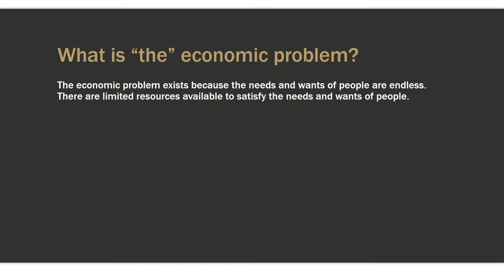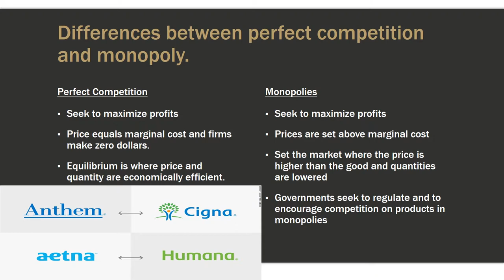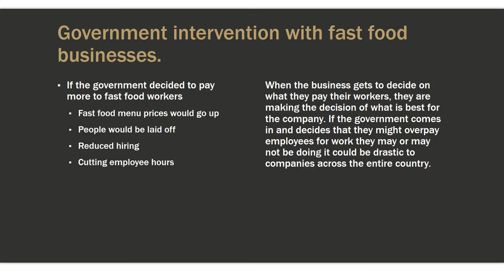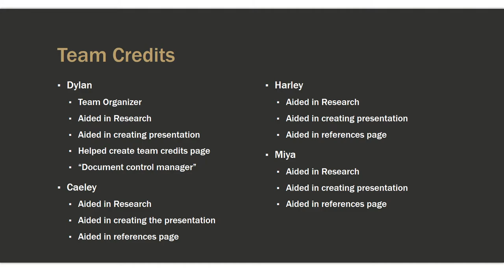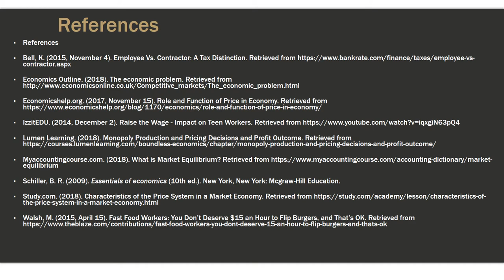econ midterm David Lantz